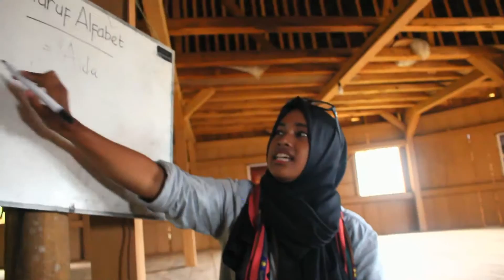Berbagi Pendidikan di Pedalaman Kampung Waerebo SM-3T UNP 2015